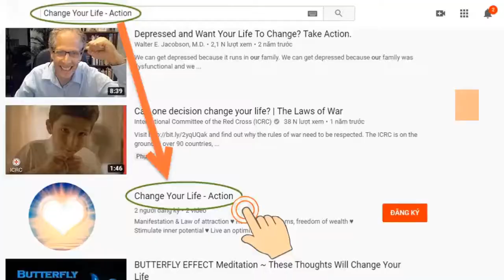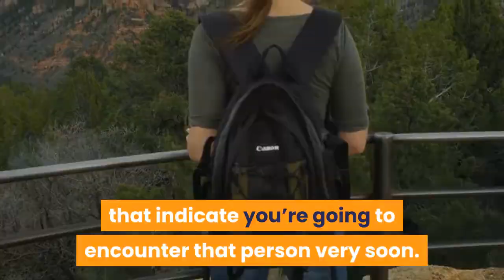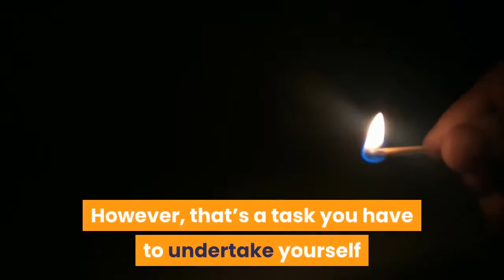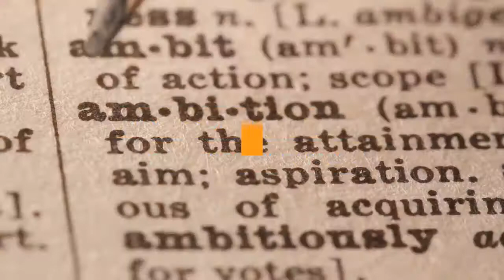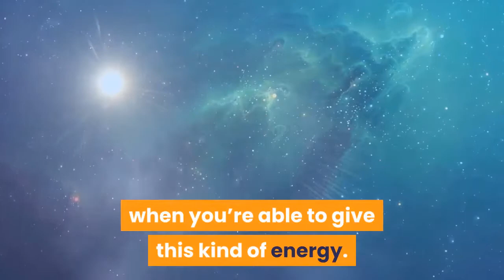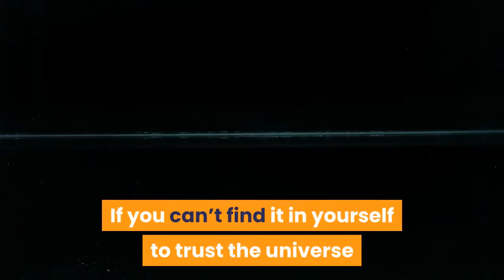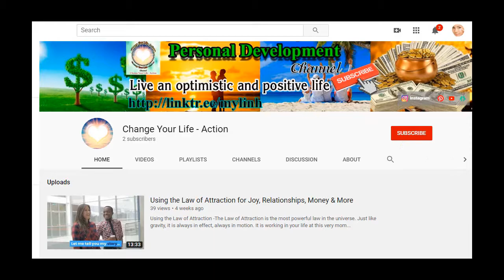7 Signs You’re About To Meet The Love Of Your Life | ♥️ Change Your Life - Action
★ 7 Signs You’re About To Meet The Love Of Your Life: Finding the love of your life can transform your existence.
★While it’s perfectly possible to be deeply happy and satisfied without a relationship, there’s something undeniably special about sharing your life with someone who truly knows and accepts you.
★ So, it’s not surprising if you were first drawn to the Law of Attraction because of its potential to help you find the soulmate you’ve always wanted.
If you’re currently trying to manifest your perfect partner, it’s important to be on the lookout for specific signs that indicate you’re going to encounter that person very soon.
Here are the seven most common signs you’re about to meet the love of your life.
★ Expect miracles.

➡ Click the link below (Free):
► Mysterious message:     ➡